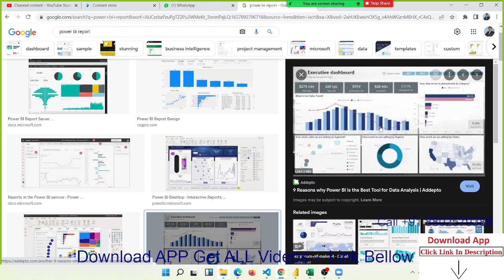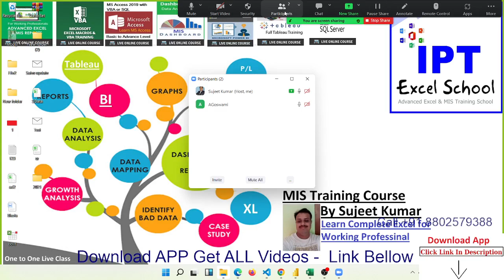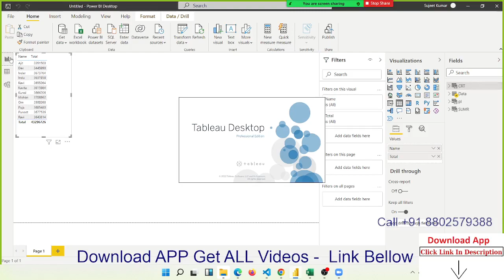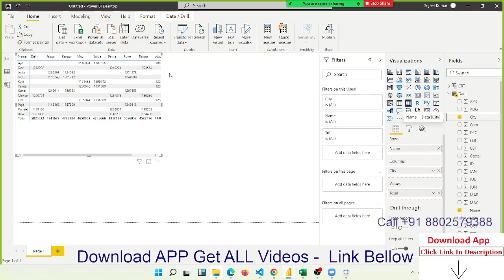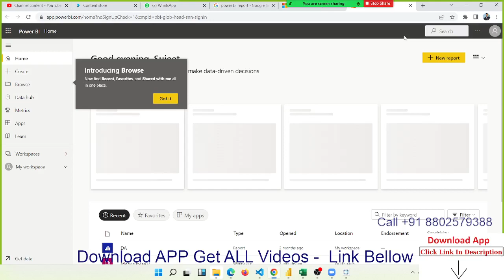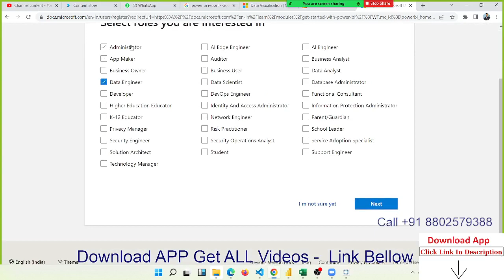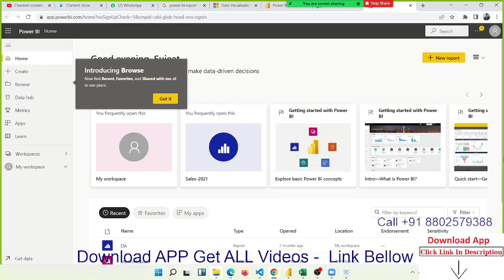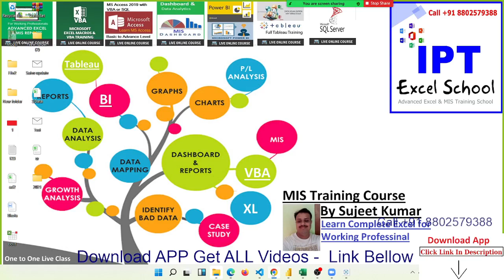MS Power BI Tutorial in Hindi | Join Online Class with Sujeet Sir